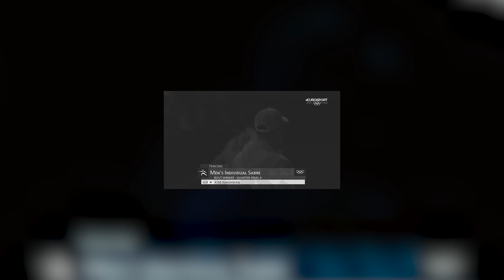Tokyo 2021 [T8] Kim (KOR) v Ibragimov (RUS) | Olympic Fencing | Men's Sabre Individual Highlights 펜싱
Highlights - Round of 8 of the Men's Individual Sabre Fencing Event at the Tokyo 2021 Olympic Games.

On the Left - Kim Junghwan of Korea (FIE Rank 8) - Kim had won individual Bronze at the Rio Olympics and ended the Season of 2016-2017 as World Number 1. Kim had retired, then came back to win the World Championships in 2018 (where he beat Ibragimov 15-13 in the semifinal), after which he retired only to come back and qualify for the Tokyo Olympics.

On the Right - Kamil Ibragimov of Russian Olympic Committee (FIE Rank 9) - Ibragimov had narrowly missed qualifying for the Rio Olympics, losing out to teammate Nikolay Kovalev. Since then he won a bronze at both the 2017 and 2018 World Championships.

These two have faced each other three times during this Olympic cycle - at the Padua World Cup in 2017, the Warsaw World Cup in 2017, and the Wuxi World Championships in 2018. Kim had won all three of these encounters.